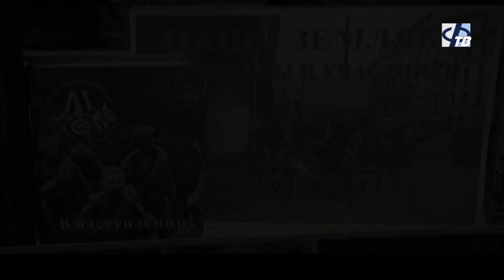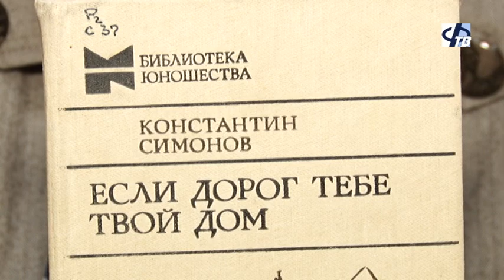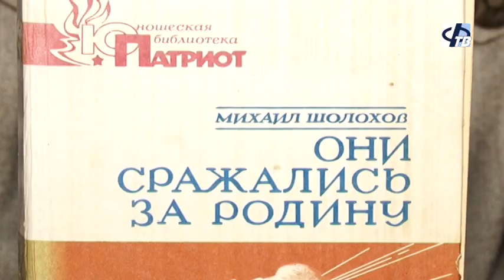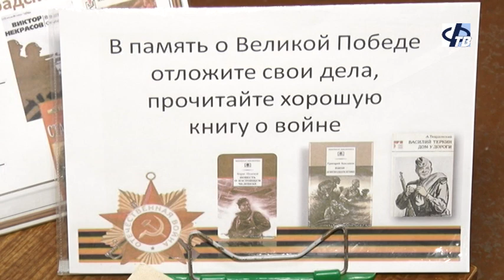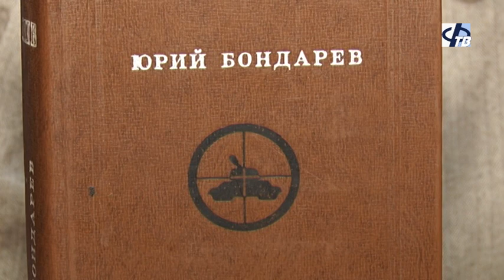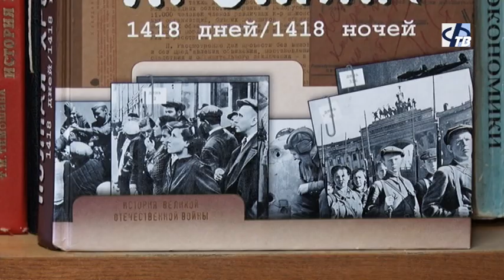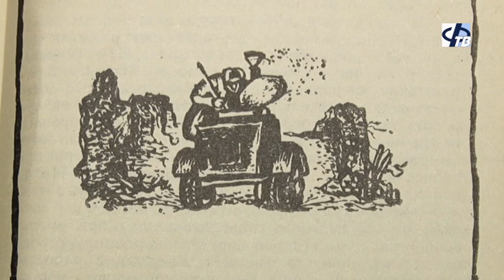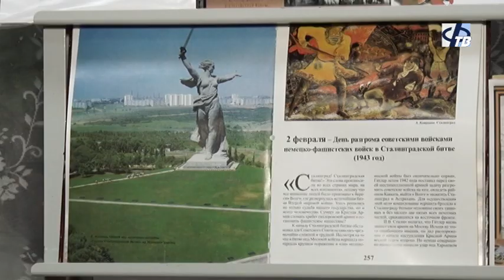"Читаем книги о войне": Сталинград.